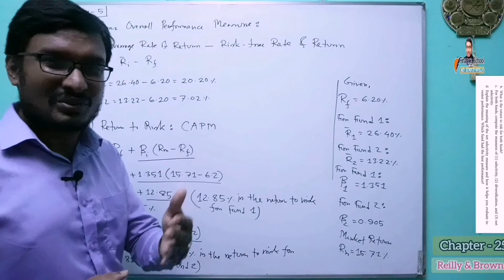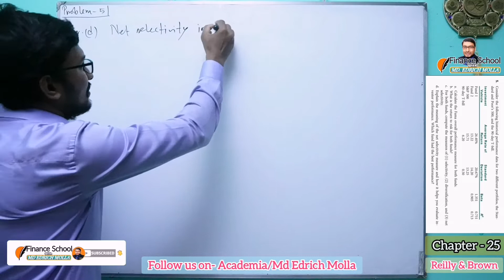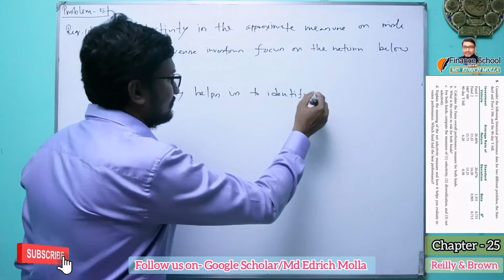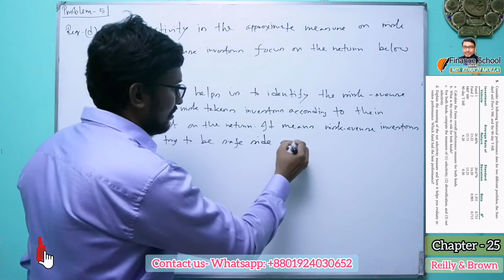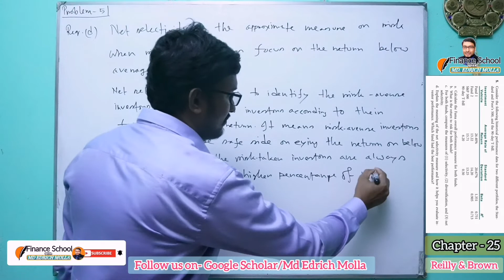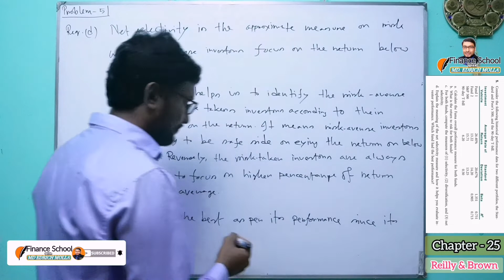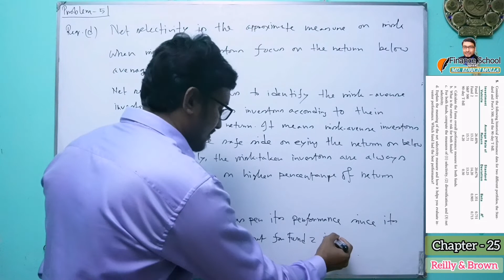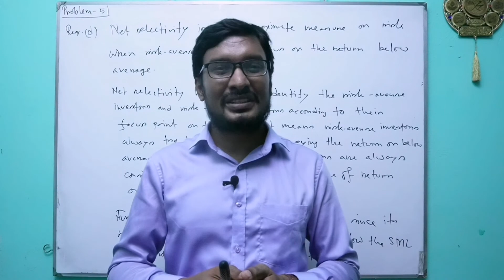Portfolio Performance Evaluation | Chapter 25 | Problem 5 | Req d | Investment Analysis | Reilly &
Portfolio Performance Evaluation | Chapter 25 | Problem 5 | Req d | Investment Analysis & Portfolio Management | Reilly & Brown

This class we've discussed the topics on decision on net selectivity, how to help net selectivity and how to select best portfolio of the chapter of portfolio performance evaluation from the book of investment analysis and portfolio management by reilly and brown of 10th edition. After attending this class you should be able to understand and learn following concepts:
👉 decision on net selectivity, how to help net selectivity and how to select best portfolio from the portfolio performance evaluation on investment analysis and portfolio management.

In this tutorial we've shown detailed discussion on decision on net selectivity, how to help net selectivity and how to select best portfolio. It is sole creation of Finance School With Md Edrich Molla.

▶️ Organization & Functioning Of Securities Markets | Chapter 4 | Problem 1 | Investment Analysis and Portfolio Management | Reilly & Brown

▶️ Efficient Capital Markets | Chapter 6 | Problem 1 | Investment Analysis and Portfolio Management | Reilly & Brown | 10th Edition @FinanceSchoolWithMdEdrichMolla

▶️ An Introduction To Security Valuation | Chapter 11 | Problem 1 | Investment Analysis and Portfolio Management | Reilly & Brown

▶️ Approximate Yield To call || Actual Yield to Call || Current Market Price of Bond || Chapter 18 || Problem 1 @FinanceSchoolWithMdEdrichMolla

Thank You and Best Wishes,
Finance School With Md Edrich Molla

🎦 Copyright:
Finance School With Md Edrich Molla ©️2023